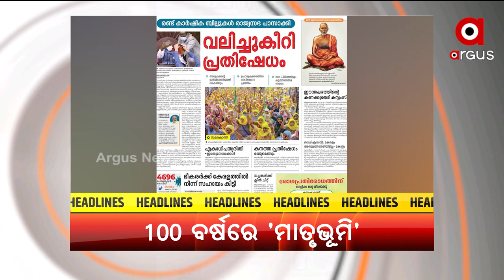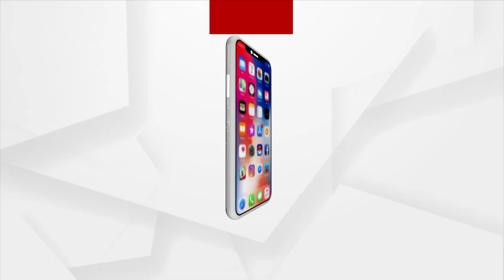Headlines@ 7 AM | 18 Mar 2022 | Argus News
+ ଦୋଳ ପୂର୍ଣ୍ଣିମାରେ ଉତ୍ସବ ମୁଖର ଗାଁଠୁ ସହର
+ ମାଲାୟଲମର ଦୈନିକ ସମ୍ବାଦପତ୍ର ‘ମାତୃଭୂମି’ର ଶତବାର୍ଷିକୀ ଉତ୍ସବ
+ ୨୩ ଦିନରେ ରୁଷିଆ-ୟୁକ୍ରେନ ଯୁଦ୍ଧ
+ ରାଜ୍ୟରେ ବଢ଼ୁଛି ତାତି
+ ବରଗଡ଼ର ଦୁଇ ଭାଇ ଅଜିତ୍ ଓ ସୁଜିତ୍ କମାଲ୍